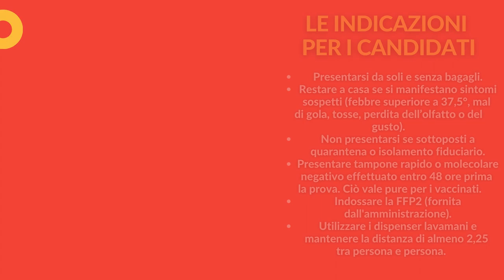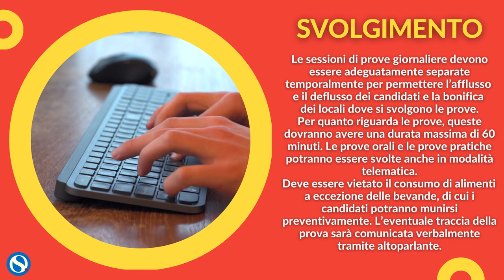Concorsi, il protocollo di sicurezza. Tampone negativo e mascherina anche per i vaccinati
Il Dipartimento della Funzione pubblica ha pubblicato il nuovo protocollo per lo svolgimento dei concorsi pubblici, validato dal Comitato tecnico-scientifico a fine marzo e finalizzato a disciplinare le modalità di organizzazione e gestione delle prove selettive, in modo da garantire massima sicurezza per lo svolgimento delle prove in presenza al tempo del Covid-19.

Ecco le info utili